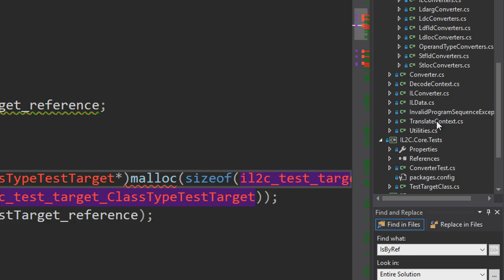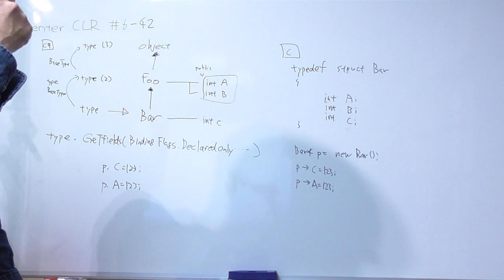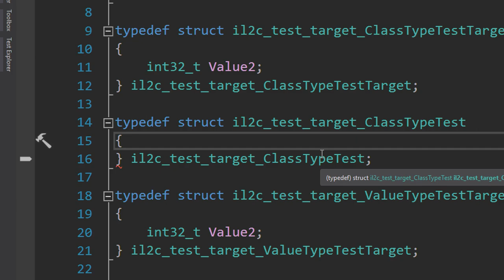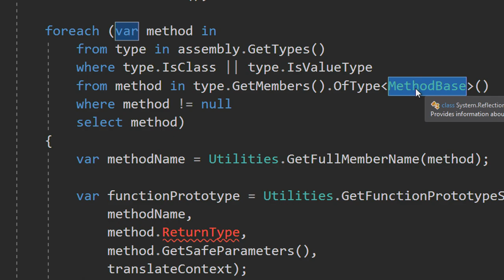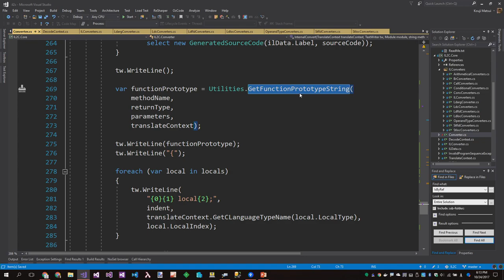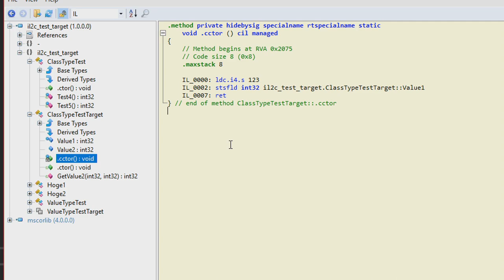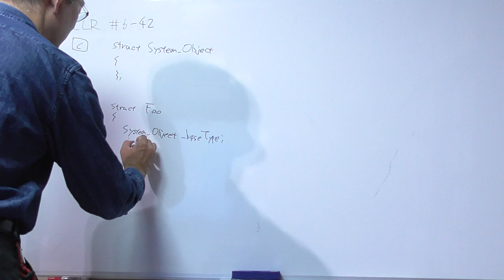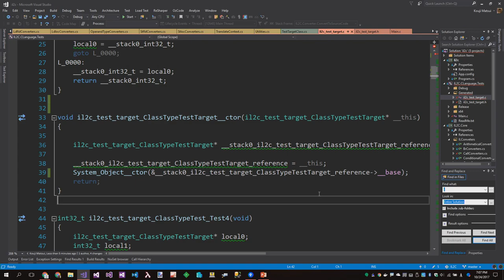Making archive IL2C #6-42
"Implement object reference - non GC version Part.3"